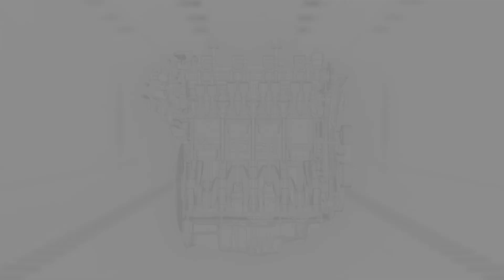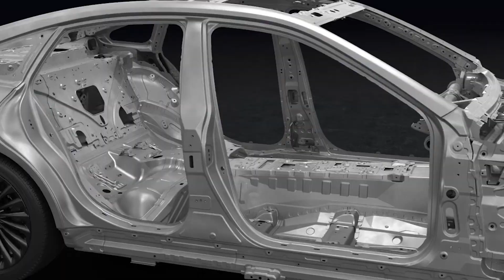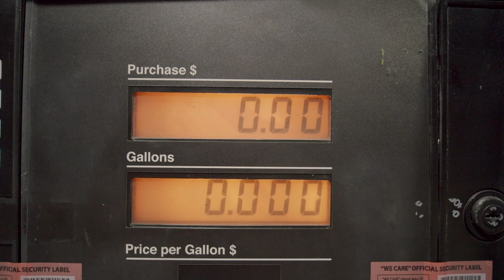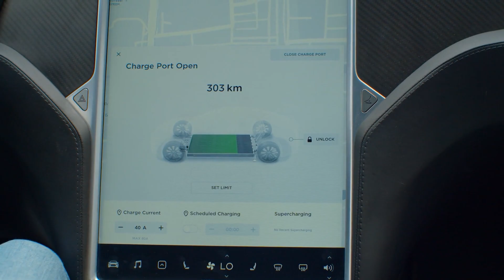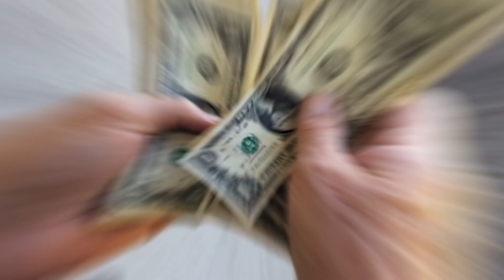How Toyota's New Emission Free Engine Will Kill the EV Business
Is there anything that has ever crossed your mind that could cause a major earthquake in the electric vehicle industry? The CEO of Toyota just dropped a bombshell that might do just that! A carbon-negative engine, developed and introduced by the famous and beloved automaker Toyota, is going to revolutionise the industry. "Wait, why would Toyota, known for its hybrid prowess, suddenly pivot to this carbon-negative engine?" That is an excellent inquiry! The solution will wow you, I promise. Just said, it boasts an array of impressive features that could turn heads—even among the most alluring electric vehicles. Toyota has a good purpose for showcasing this carbon-negative engine. They ran it through its paces in not one, but two race cars. Additionally, would you believe it? Incredible, mind-blowing results!